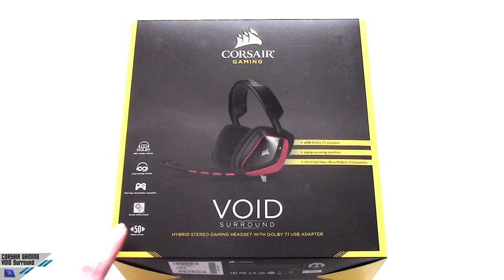[Unboxing] Corsair Gaming VOID Surround